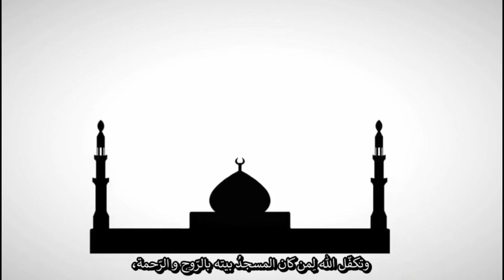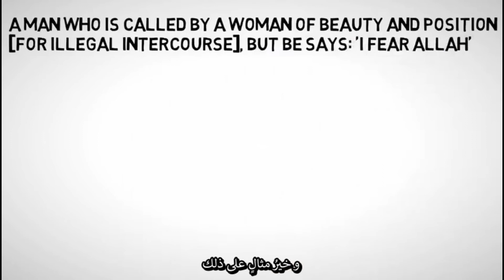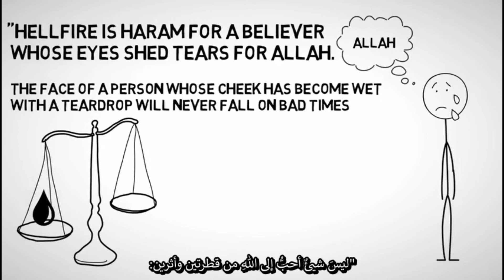7 under the shade of Allah Sbutitled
Subtitled by: Lana Albrijawi
Edited by: Hadeel Ayesh